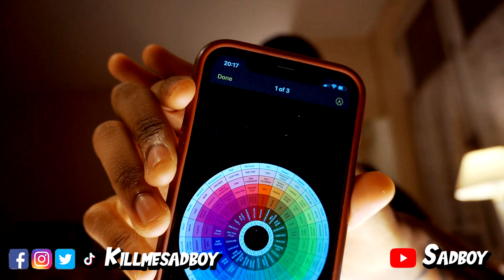ESSENTIALS HYGIENE ROUTINE FOR MEN (BLACK EDITION)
ESSENTIALS BEAUTY TIPS FOR MEN (BLACK EDITION) ULTIMATE GUIDE
Men grooming tips

SUMMARY
1. LOOK PRESENTABLE
1.1 LOTION UR SKIN
1.2 HAVE SOME EMERGENCY CREAM
1.3 GOOD SHOWER CREAM
2.     ALWAYS SMELL GOOD
2.1 TAKE A SHOWER
2.2 PUT SOME LOTION
2.3 HAVE UR OWN SCENT
2.4 BRUSH UR TEETH
2.5 ALWAYS HAVE SOME GUM
2.6 WEAR DEODORANT
3 .    ALWAYS LOOK CLEAN
3.1 TAKE A SHOWER
3.2 CLEAN UR EARS
3.3 CLEAN UR NAILS
3.4 STAINLESS CLOTHES
3.5 HAVE A SHAPE UP
Bonus Tip: ALWAYS MATCH